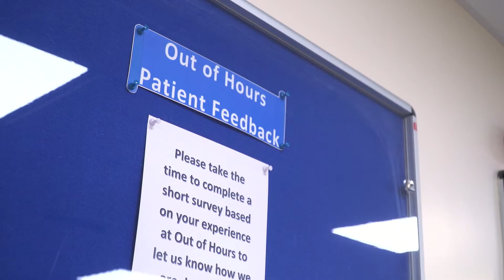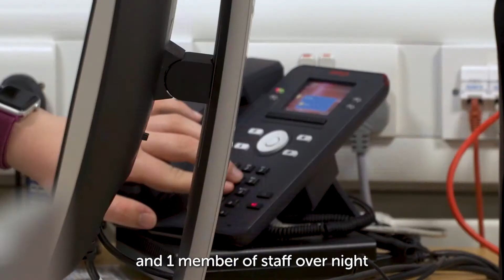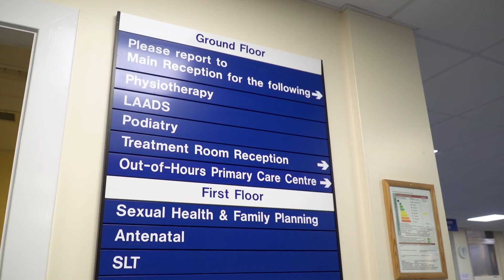Out of hours service